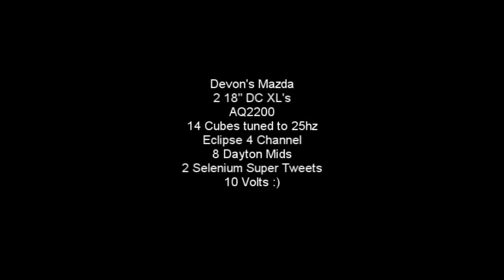Devon's Mazda, 2 18" DC XL's on an AQ2200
Long video of a bunch of Devon's clips from the Groundpounders ball.
The camera didn't pick up all the flex I wanted but you get the picture.
Devon, myself and Crump demoed the shit out of it all day and it barely got warm.
good shit babe, team black sedans